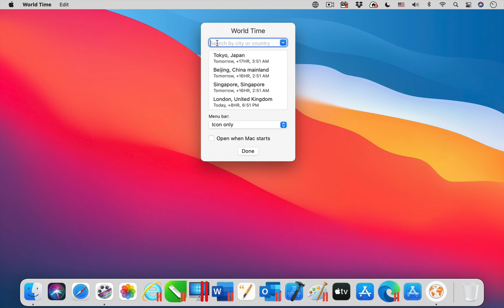Parallels Toolbox for Mac - World Time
The tool World Time is one of the 40+ tools that are included in Parallels Toolbox for Mac. ► Try it for free

With World Time, see the local time in cities around the world right in the menu bar. Shows the time difference from your current location, and a daytime/nighttime icon for easy reference.